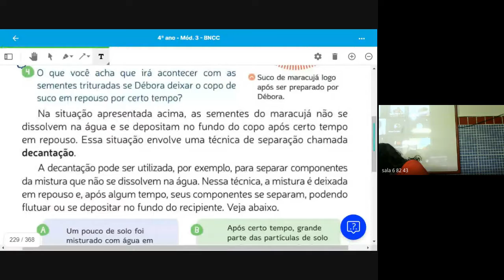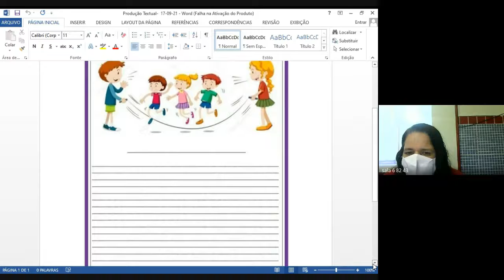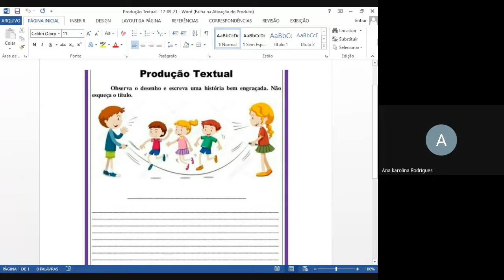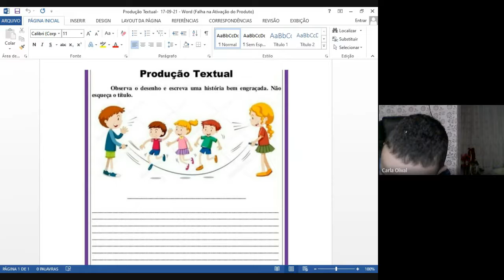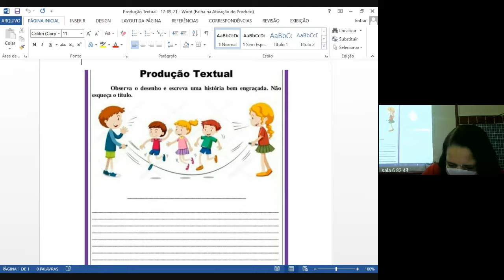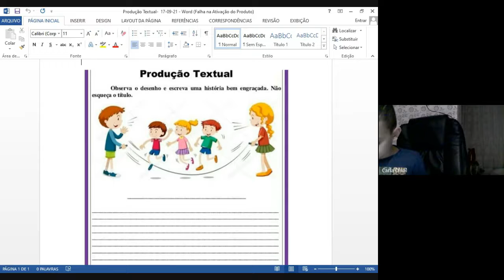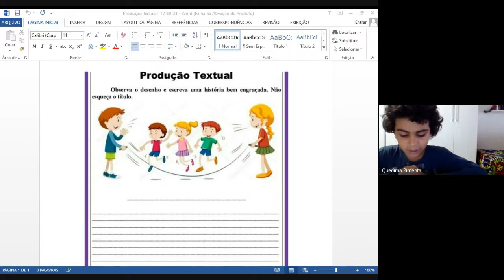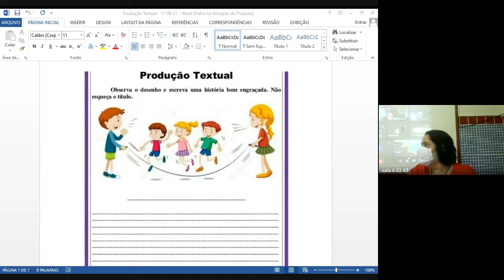4 ANO LUCIANA 2